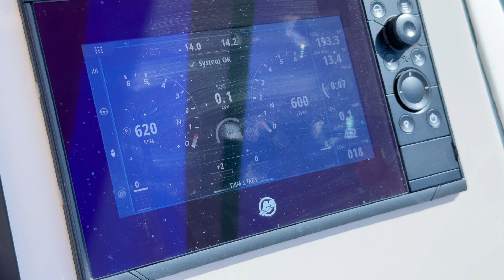2022 BOSTON WHALER 320 VANTAGE - just sold!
2022 BOSTON WHALER 320 VANTAGE - FOR SALE
Why wait months for a new build when you can buy this today!
Boat is FULLY loaded with tons of options including cabin A/C and 7.5 KW Westerbeke diesel generator! In like new condition, "Nonna's Ark" is professionally maintained, and it shows! Featuring Abaco Blue hull sides & red graphics, this pristine example of the most highly sought after dual console in this class is a true head turner and sure to impress!
FEATURES:
Twin White Mercury V8 DTS 300's.  Under 100 hours w/ warranty to 12/1/2024
Joystick Control W/ Autopilot & Skyhook
7.5 KW Diesel Westerbeke Generator
Dometic Cabin A/C
Active Trim & LENCO Trim Tabs
Raymarine Electronics
Fusion MS-RA70NSX Stereo w/ JL Audio Speakers. Controls @ Helm & Bow
Cockpit Table & Ample Storage
18 Gallon Livewell
Isotherm Refrigerator
Spacious  head w/ teak table

VISIT SYCYACHTS.COM FOR DETAILS AND SHOWING